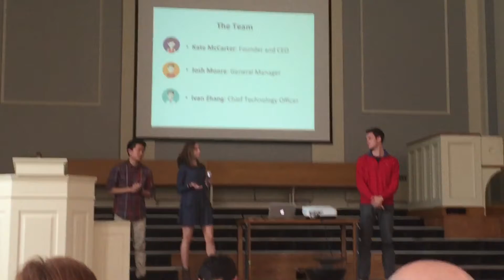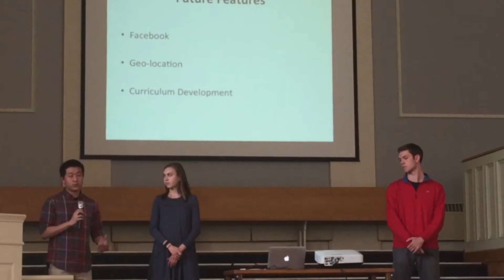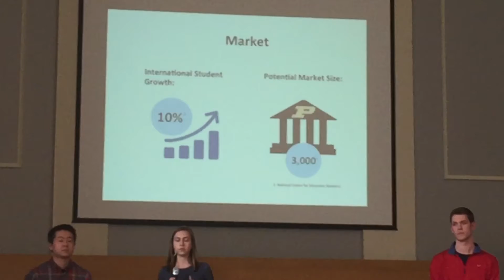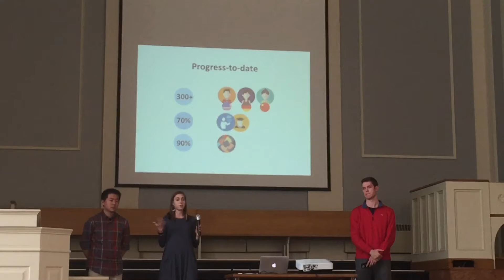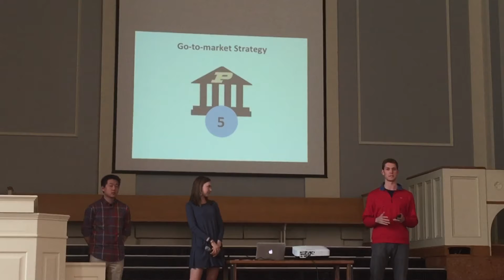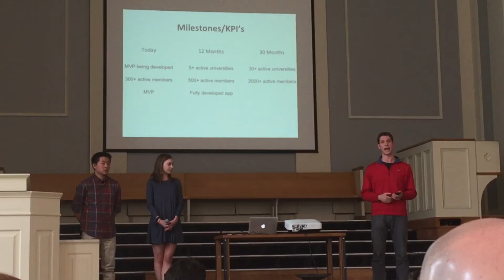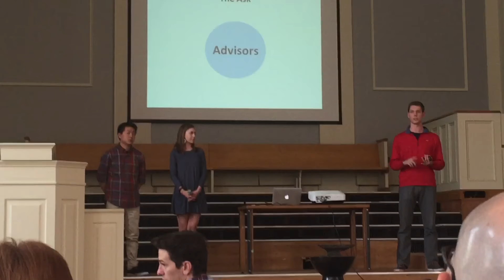Kate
Purdue Anvil Boiler